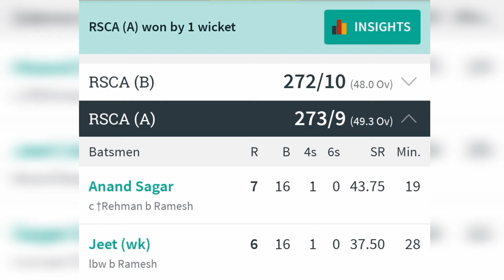"Finally we won the toss and are batting first" 😊😋 match vlog